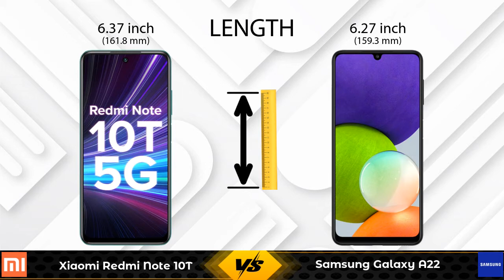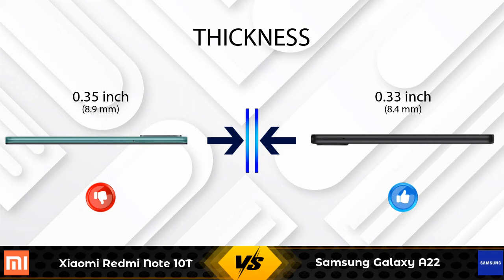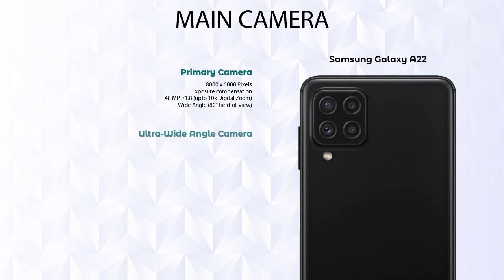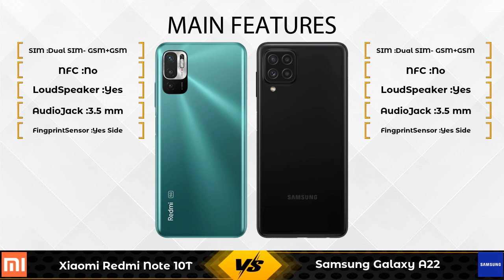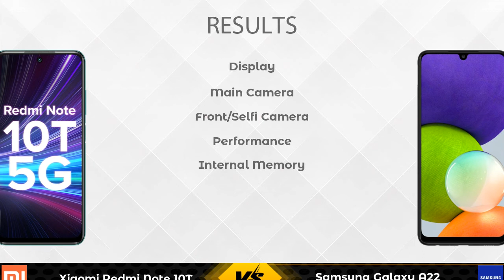Xiaomi Redmi Note 10T Vs Samsung Galaxy A22 - Full Comparison [Full Specifications]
In this Video we are Comparing Xiaomi Redmi Note 10T Vs Samsung Galaxy A22 with [Full Specifications].